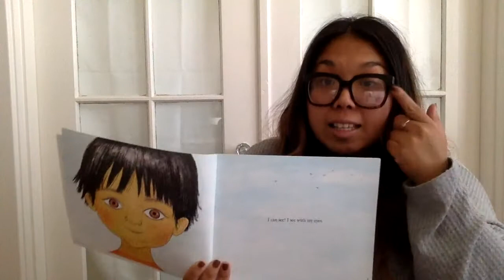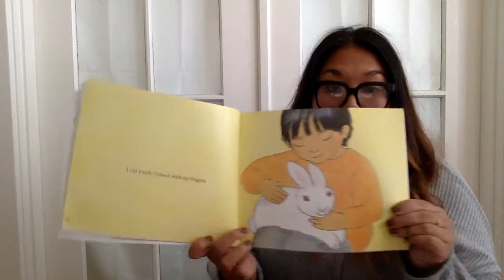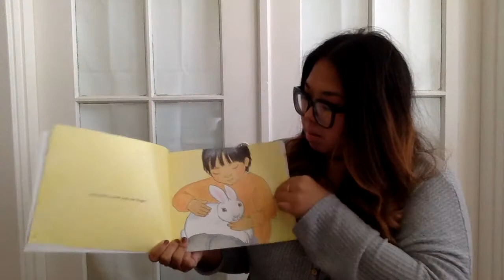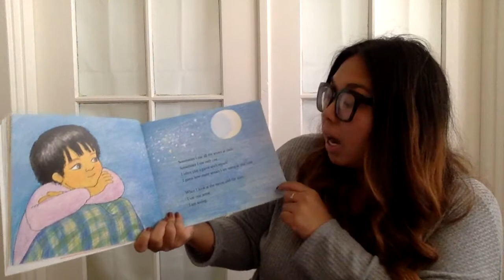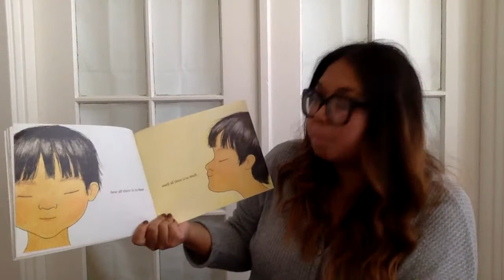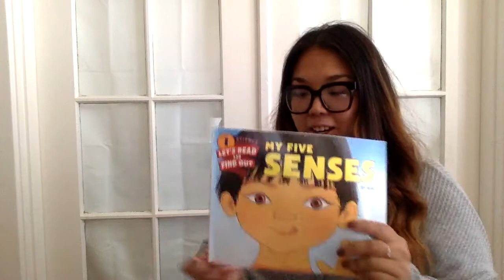My Five Senses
Ms.Kristine Reads My Five Senses By Aliki